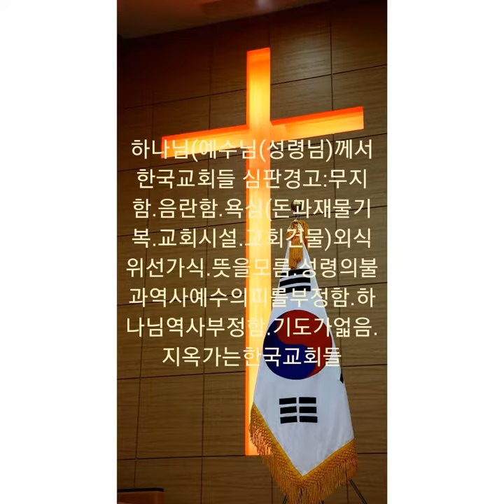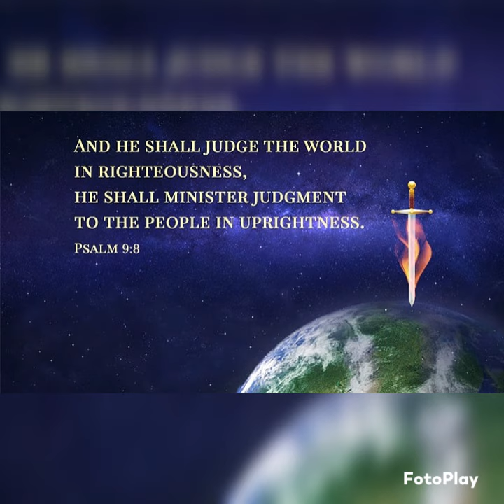Jesus Warned the Korean Churches of JudgmentGod's Warning to Korean Churches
■ 매일매일 정신얿이 바쁘게. 일만하며. 여러가지로 매우 바쁜사람. 입니다 한가할틈이. 얿읍니다. Keep your mind busy every day. to the point of going crazy. to the point of work. A very busy person in many ways. You understand that. It's frozen